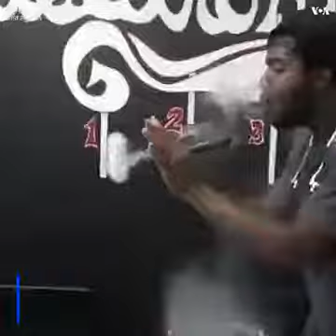The amazing smoker